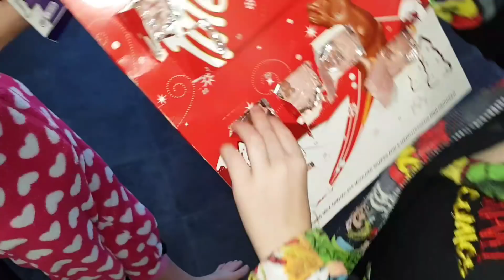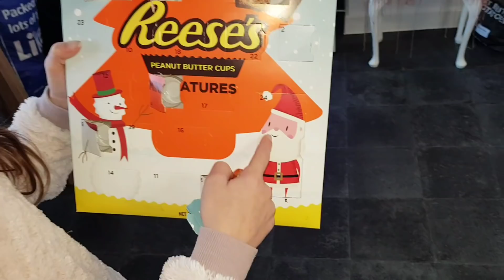The girls slept in | Daily Vlog | Steve's Vlogs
All filmed with a Samsung galaxy s8
Edited with Power director for android